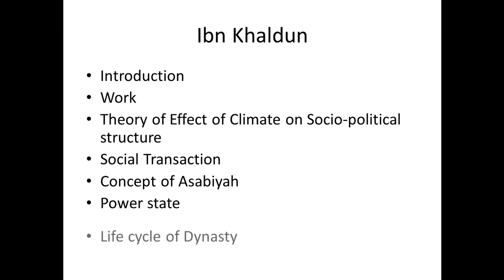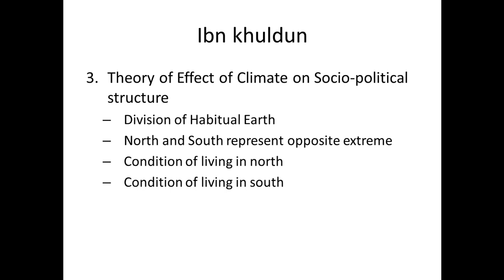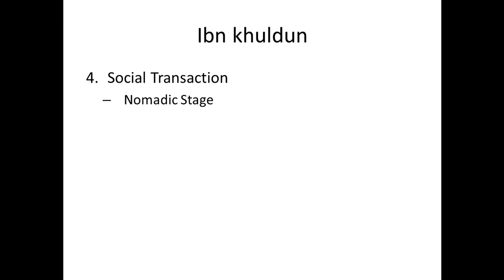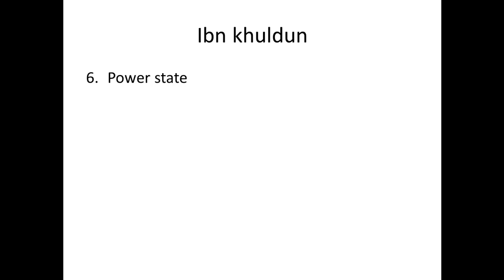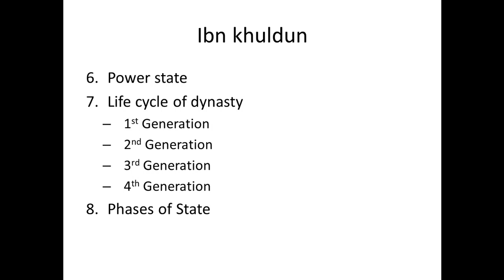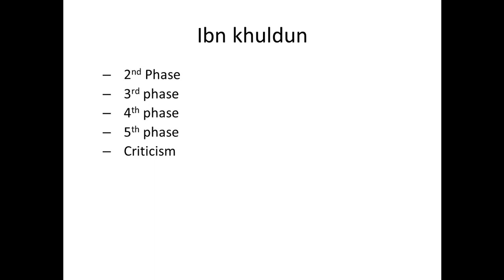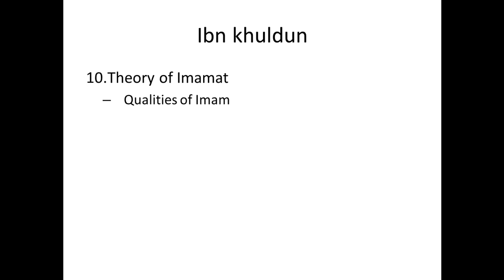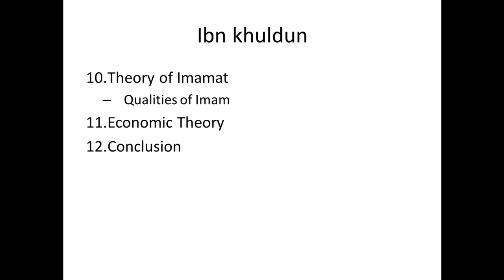Ibn Khaldun -Muslim Political Philosopher Lec#4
In this video we covered Ibn Khaldun as a Muslim Political philosopher. I hope you guys like it.